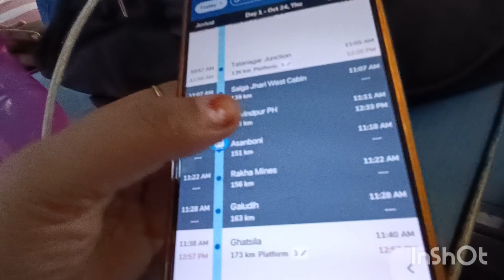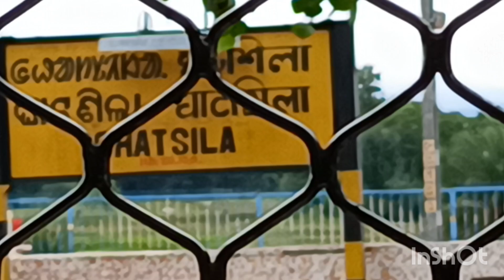Adi din pore disam sen huy ena...train journey..adi problem ena le niya dhao do hej lagid...